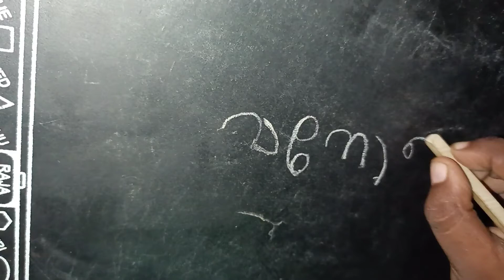ജാനു ആദ്യമായി അച്ഛന്റെ പേര് എഴുതിയപ്പോൾ 😍😍😍